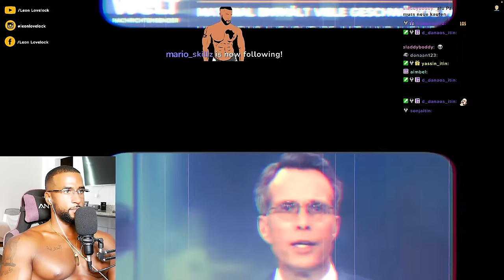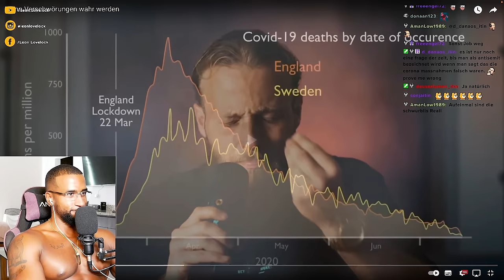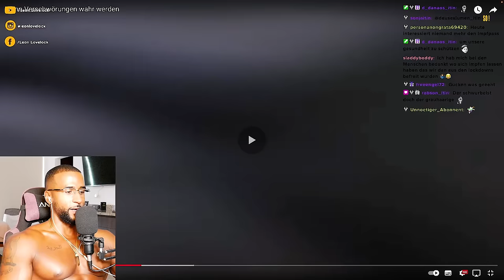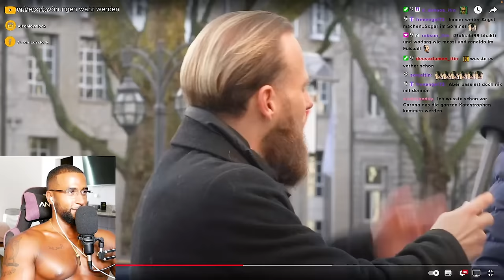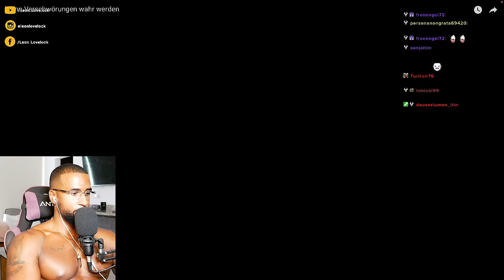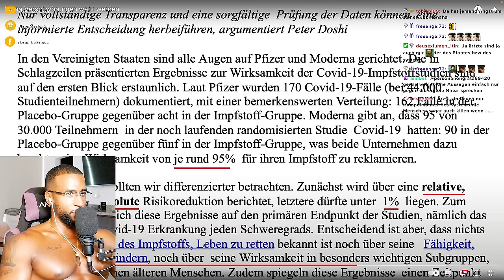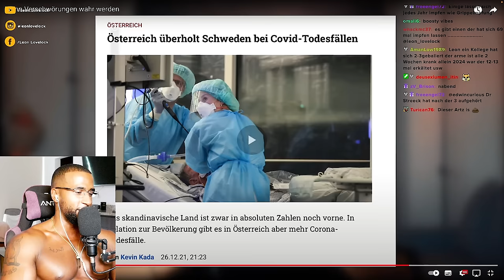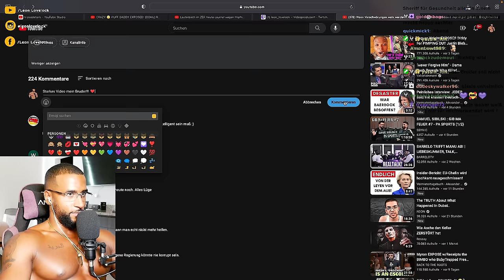WENN VERSCHWÖRUNGSTHEORIEN WAHR WERDEN! 😱 [DOKU] REACTION - Leon Lovelock